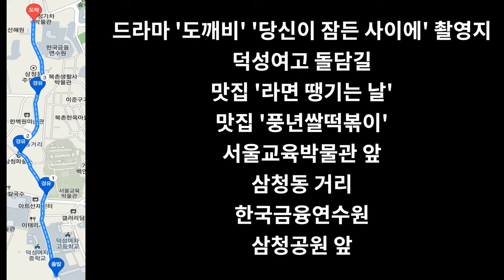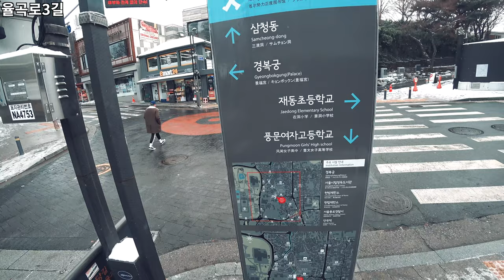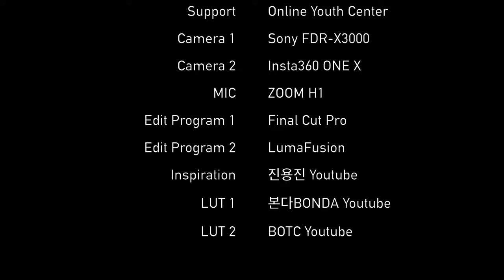북촌 맛집 2곳 소개 & 삼청동 둘러보기 | 드라마 ‘도깨비’ ‘당신이 잠든 사이에’ 촬영지 | Bukchon Village | Samcheong-dong | 4K | Ep.243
드라마 '도깨비' '당신이 잠든 사이에' 촬영지 | 덕성여고 돌담길 | 맛집 '라면 땡기는 날' | 맛집 '풍년쌀떡볶이' | 서울교육박물관 앞 | 삼청동 거리 | 한국금융연수원 | 삼청공원 앞 [00:01 ~ 00:04]
덕성여고 돌담길 [00:05 ~ 01:10]
드라마 '도깨비' 촬영지 [01:11 ~ 03:19]
드라마 '당신이 잠든 사이에' 촬영지 [03:20 ~ 03:29]
덕성여중/고 [03:30 ~ 04:42]
율곡로3길 [04:43 ~ 06:11]
맛집 '라면 땡기는 날' [06:12 ~ 06:18]
율곡로3길 [06:10 ~ 06:43]
서울교육박물관 앞 [06:44 ~07:00]
북촌로5가길 [07:01 ~ 08:59]
맛집 '풍년쌀떡볶이' [09:00 ~ 09:07]
북촌로5가길 [09:08 ~ 10:12]
삼청로 [10:13 ~ 16:39]
한국금융연수원 [16:40 ~ 16:59]
삼청로 [17:00 ~ 18:15]
Credits [18:16 ~ 18:25]

Drama ‘Goblin’ and 'While You Were Sleeping' The filming location | Deoksung Girls' High School Stonewall Walkway | Bukchon Taste House ‘The day you need Ramen' & 'Poongnyun Rice Tteokbokki' | In front of the Seoul Education Museum | Samcheong-dong Street | Korea Financial Training Institute | In front of Samcheong Park [00:01 ~ 00:04]
Deokseong Girls' High School Stonewall Walkway [00:05 to 01:10]
The filming site for the drama “Goblin” [01:11 to 03:19]
The filming site of the drama 'While You Were Sleeping' [03:20 ~ 03:29]
Deoksung Girls' Middle School/High [03:30 to 04:42]
Yulgok-ro 3-gil [04:43 to 06:11]
Taste House ‘The day you need Ramen' [06:12 to 06:18]
Yulgok-ro 3-gil [06:10 to 06:43]
In front of the Seoul Museum of Education [06:44 ~07:00]
Bukchon-ro 5-ga Road [07:01 ~ 08:59]
Taste House 'Poongnyun Rice Tteokbokki' [09:00 to 09:07]
Bukchon-ro 5-ga-gil [09:08-10:12]
Samcheong-ro [10:13 to 16:39]
Korea Institute of Finance [16:40 to 16:59]
Samcheong-ro [17:00 to 18:15]
Credits [18:16 to 18:25]

* Support : Online Youth Center
* Camera : Sony FDR-X3000, Insta 360 One X
* Edit Program : Final Cut Pro, LumaFusion